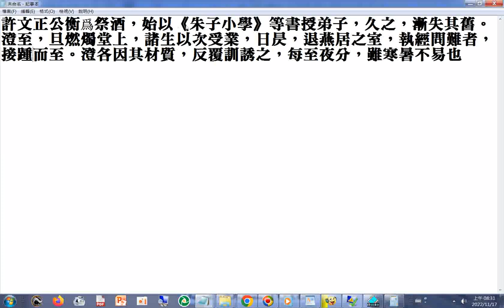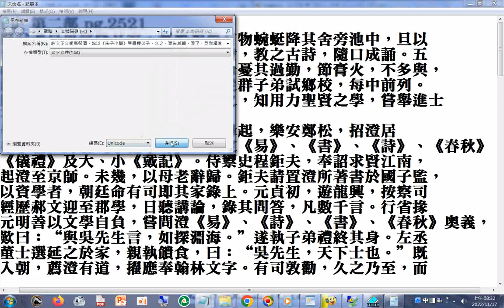許文正公衡爲祭酒，始以《朱子小學》等書授弟子，久之，漸失其舊。澄至，旦燃燭堂上，諸生以次受業，日昃，退燕居之室，執經問難者，接踵而至。澄各因其材質，反覆訓誘之，每至夜分，雖寒暑不易也(元史第二部 吳澄